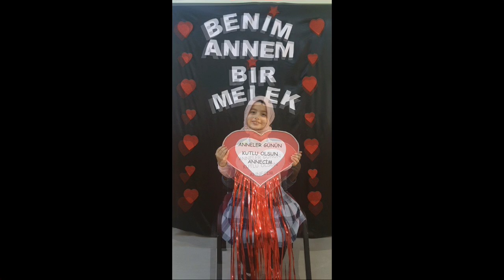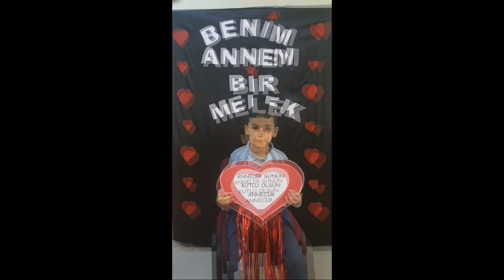Muallim Naci İlkokulu 3/B Anne Şarkısı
2018/2019 Eğitim Öğretim yılı 3/B sınıfı Anneler günü için hazırlamış olduğumuz hatıra çerçevemiz, sürpriz hediyelerimiz ve şarkımız.